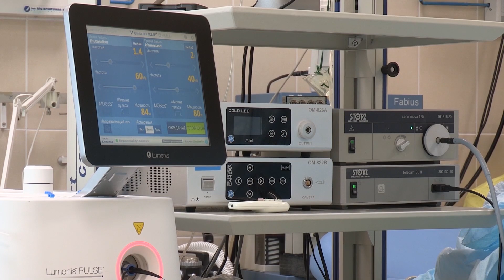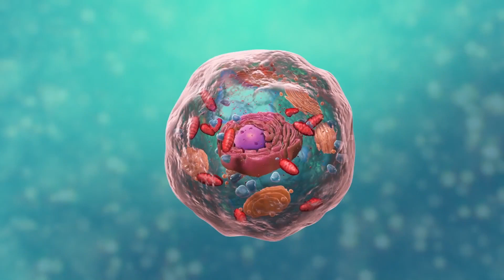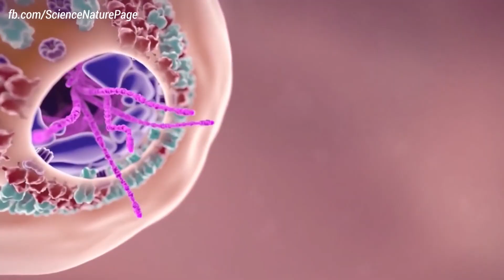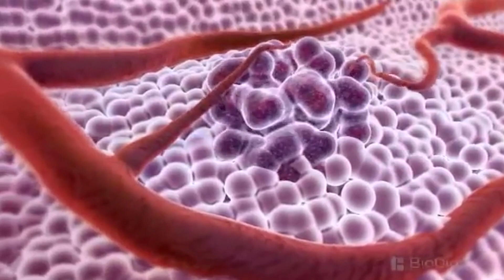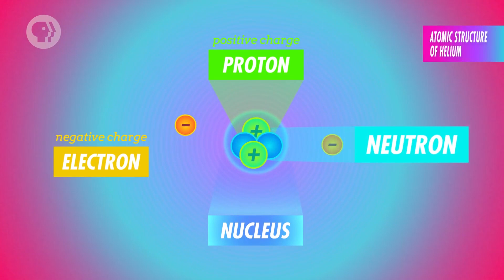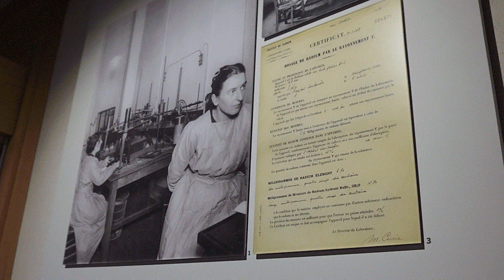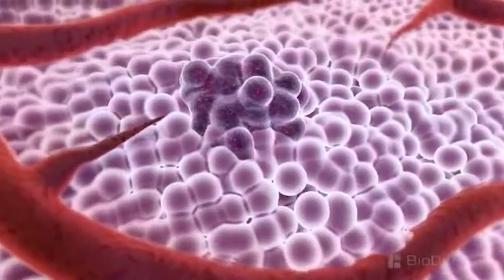POR QUE AINDA NÃO CURAMOS O CÂNCER?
Fala rapaziada, tudo bom?

Eu tava lendo sobre a Marie Curie (um dos maiores nomes da história da humanidade, diga-se de passagem), e surgiu essa ideia de explicar o porquê de ainda não termos efetivamente a cura do câncer.

Snap: lucashma1